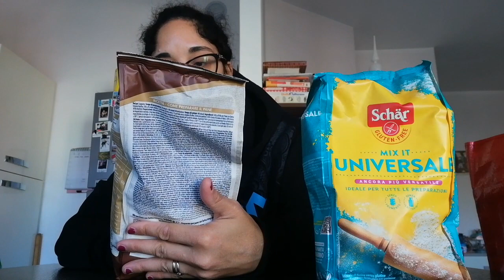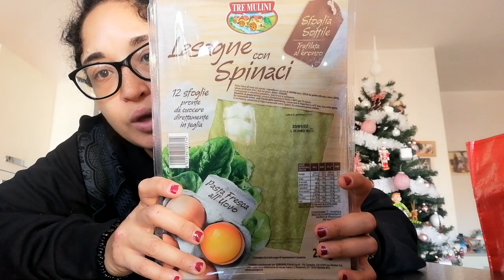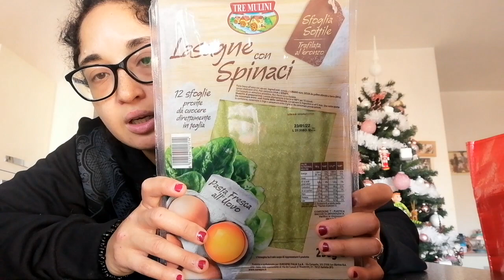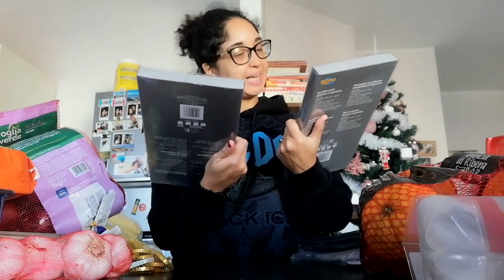VLOGMAS#1 - SVUOTA LA SPESA EUROSPIN E COOP